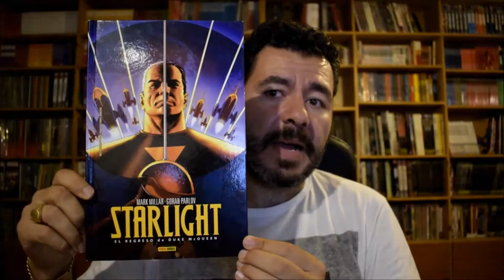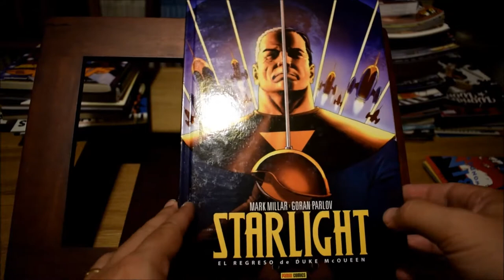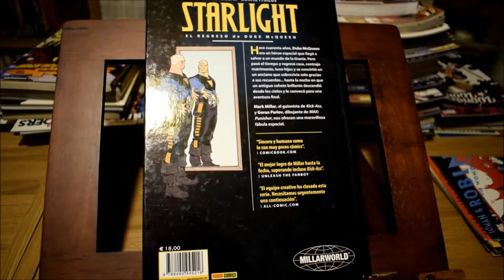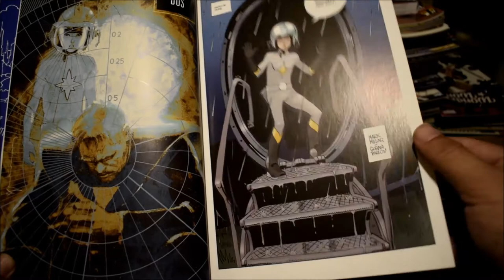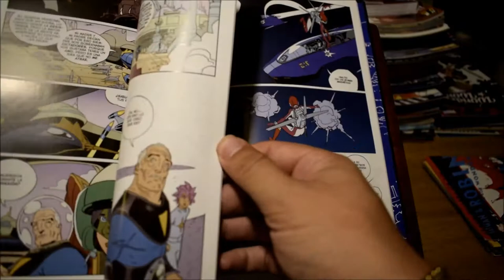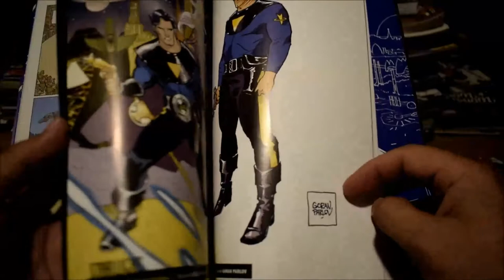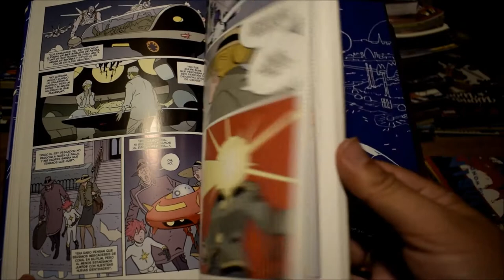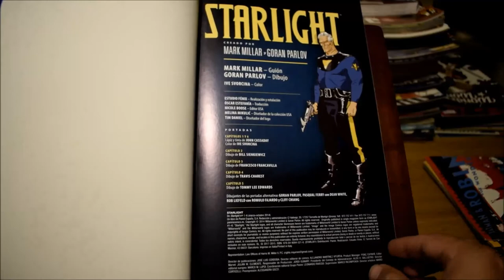EL TEBEONAUTA #63 STARLIGHT Mark Millar y Goran Parlov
Pako Domínguez, el Tebeonauta, hablando sobre Starlight de Mark Millar y Goran Parlov